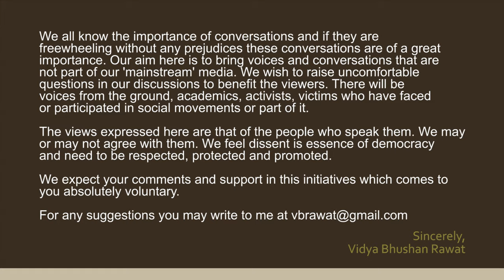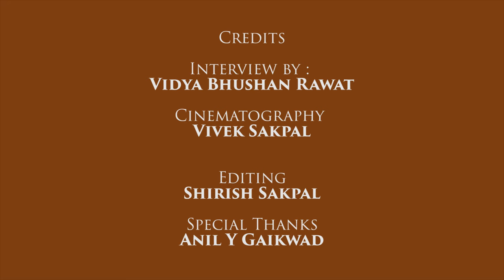In conversation with Raja Dhale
Raja Dhale is one of the founding fathers of Dalit Panther's movement in Maharashtra. A great orator, Raja Dhale is original a poet in Marathi who has written enormously on the issues that the Dalits faced in Maharashtra. A leading light of movement for renaming the Marathwada University after Dr Baba Saheb Ambedkar he also led from the front on the issue of ban by the Maharashtra government on the Riddles of Hinduism written by Baba Saheb Ambedkar. A mass leader who inspired young Ambedkarite to resist against injustice and feel proud of the great Buddhist heritage of the indigenous people of India, Raja Dhale continue to speak courageously and unambiguously on the challenges that Ambedkarite face today. A number of his books are published in Marathi and many are now being translated into English, Hindi and other Indian languages.